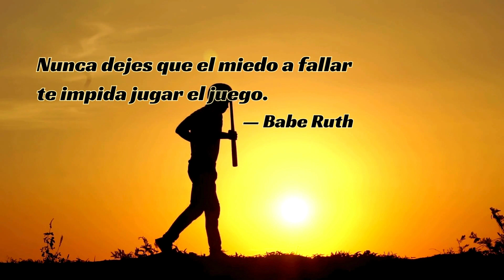Citas Memorables (每日一句正能量_西班牙文)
"Nunca dejes que el miedo a fallar te impida jugar el juego." — Babe Ruth

"Never let the fear of striking out keep you from playing the game." — Babe Ruth

「不用因為怕被三振，就不上場打球。」 — 貝比魯斯